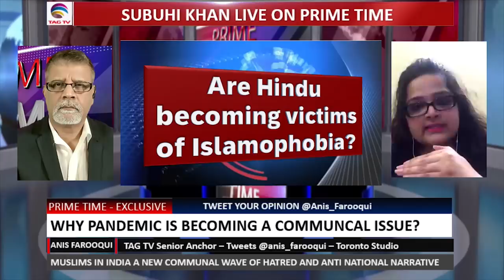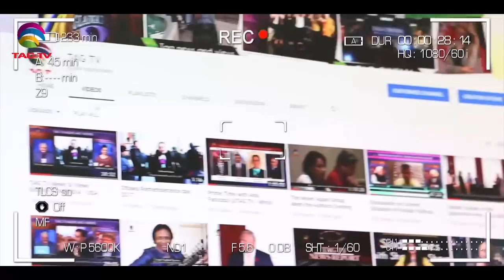Muslim unrest in India - Subuhi Khan from Delhi with Anis Farooqui on Prime Time